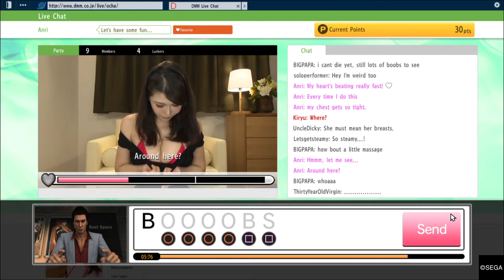Yakuza 6 - What am I doing with my life...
Make sure your parents aren't around lol